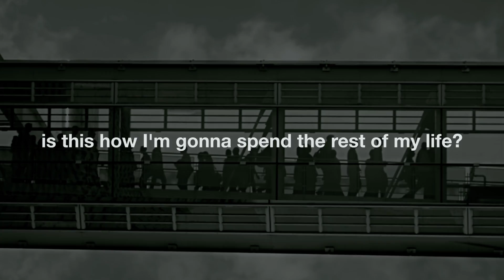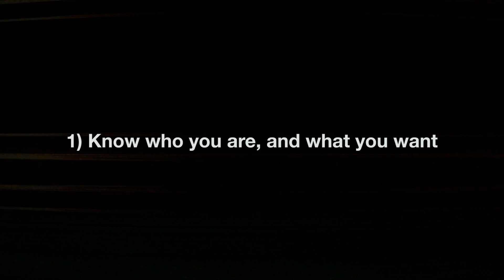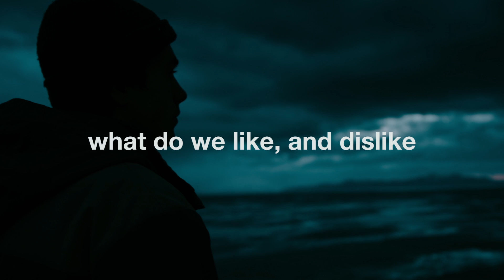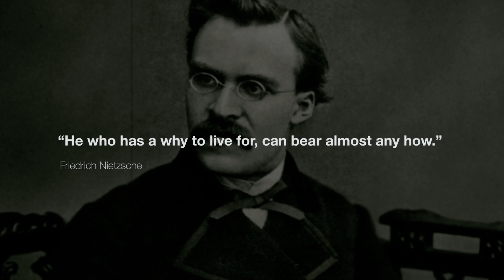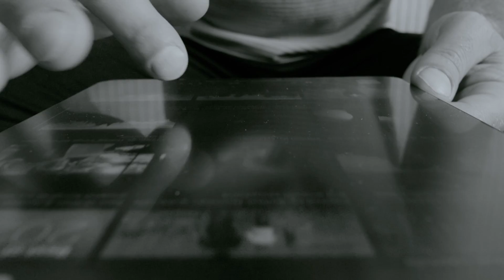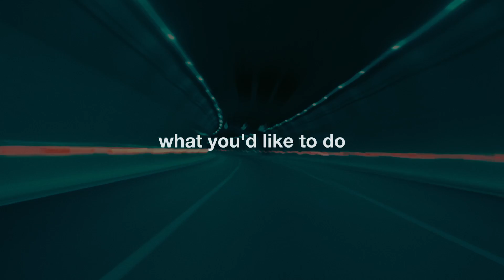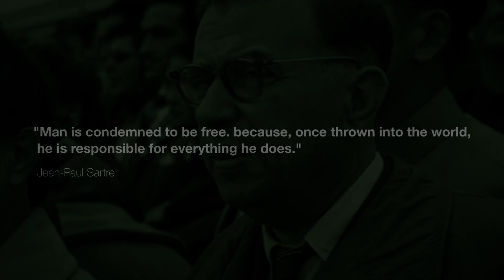How to Stop Wasting Your Life and Start Living Intentionally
Intentional living is a state in which we make conscious choices about our lives, This approach stems from our self-awareness. when we truly know ourselves, we can align our actions with our authentic identity. In this video, we will explore what the different studies and schools of thought recommended in order to live intentionally and transform our life into a purposeful and fulfilling journey

00:00 Intro
01:27 Self exploration
03:34 Start taking action
05:49 Shift your mindset